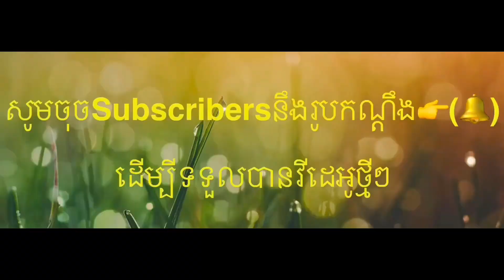ចង្កូមខ្លារខិនដ៏មានរិទ្ធិអំណាច, Khmer Magic, #446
ចង្កូមខ្លារខិនដ៏មានរិទ្ធិអំណាច, Khmer Magic, #446, Khmer Share MKR, ជំនឿដូនតាខ្មែរ វត្ថុសក្តិសិទ្ធខ្មែរ ជំនឿខ្មែរពីបុរាណ អបិយជំនឿខ្មែរ ប្រជុំវត្ថុសក្តិសិទ្ធខ្មែរ Khmer Meeting on human rights khmer superstition Ancient Khmer beliefs ancestral beliefs Khmer sacred stuff ប្រមូលផ្តុំវត្ថុសក្តិសិទ្ធខ្មែរ Collection of Khmer property មន្តអាគមខ្មែរ Khmer magic ចង្កូមខ្លា The fangs are sharp ខ្នាយជ្រូកព្រៃ Wild boar នាងពូន​ ចែកាច់ដំរីញី Separate the female elephants ចង្កូមតោ the lion’s fangs